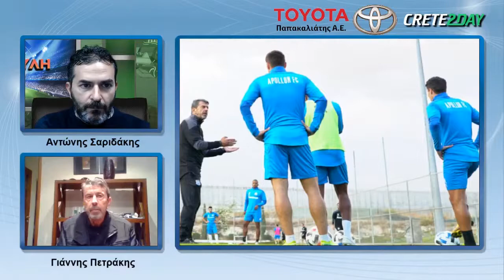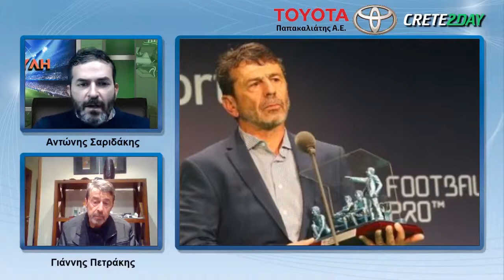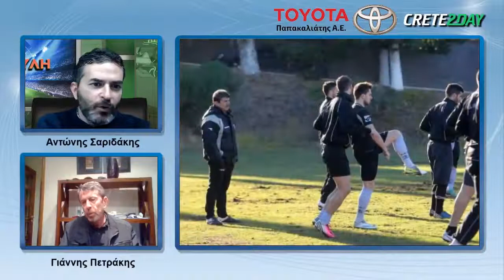Αθλητική Εκπομπή "Στρογγυλή θεά" - 25 Νοεμβρίου 2020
Παρακολουθήστε την εκπομπή "Στρογγυλή Θεά" του Αντώνη Σαριδάκη όπου φιλοξενεί στο στούντιο τον προπονητή του Απόλλωνα Λεμεσού Γιάννη Πετράκη, τον δημοσιογράφο της εφημερίδας «ΠΑΤΡΙΣ» και του Athletic Radio Νίκο Μαρκάκη, και τον τεχνικό του Εργοτέλη Γιάννη Ταουσιάνη.

"Στρογγυλή Θεά" κάθε Τετάρτη 9-11 με τον Αντώνη Σαριδάκη στο crete2day.com.